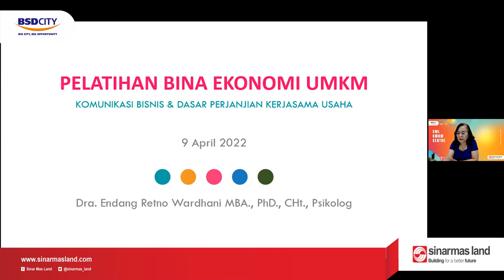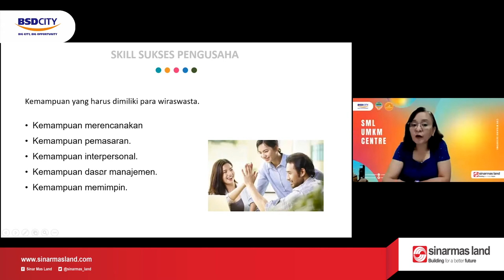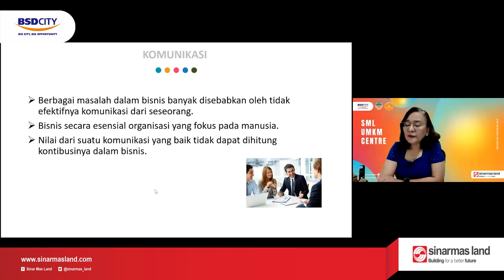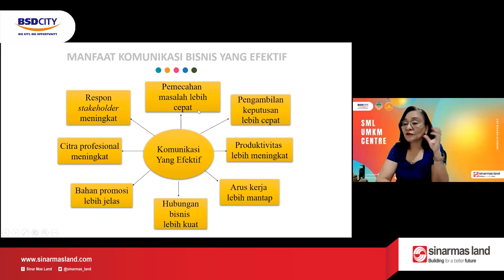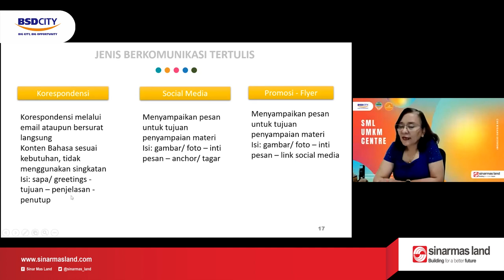KOMUNIKASI BISNIS DAN PERJANJIAN KERJASAMA USAHA | Pelatihan UMKM Lanjutan Batch I | 9 April 2022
Minggu ke-7 Pelatihan Lanjutan untuk para UMKM Binaan SML UMKM CENTRE batch 1. Kali ini pertemuan pertama dengan Ibu Dhani, materi yang dibawakan adalah "KOMUNIKASI BISNIS DAN PERJANJIAN KERJASAMA USAHA" Karena komunikasi adalah salah satu hal penting untuk mencapai kerja sama antar pihak. Bagaimana cara untuk memaksimalkan cara kita berkomunikasi dalam hal perjanjian kerja sama usaha, Simak terus video ini.